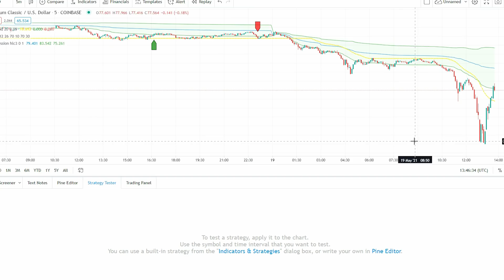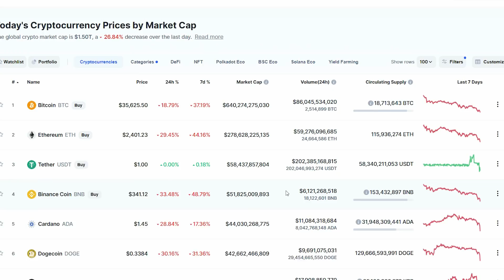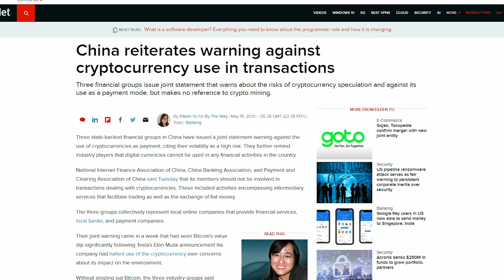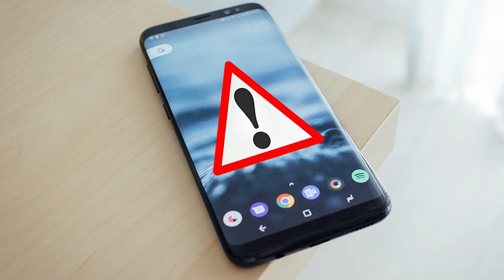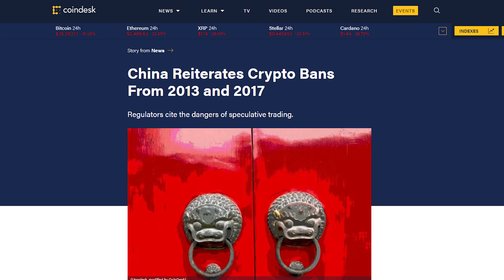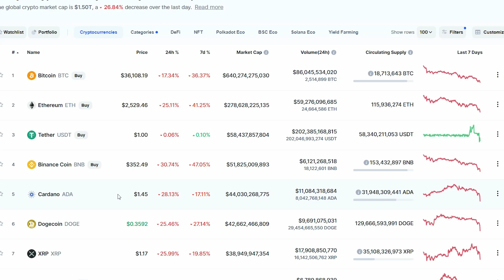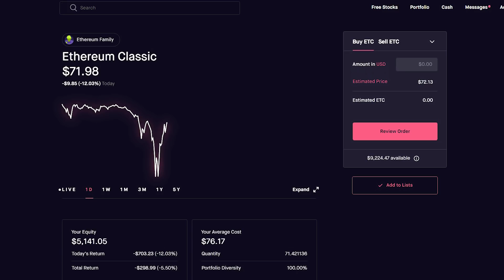ETHEREUM CLASSIC MAJOR SELLOFF PANIC! | HERES WHAT'S HAPPENING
In This Video I go through a look into Ethereum classic which is currently plummeting! due to a whole market sell off!  , THANK YOU GUYS FOR WATCHING!